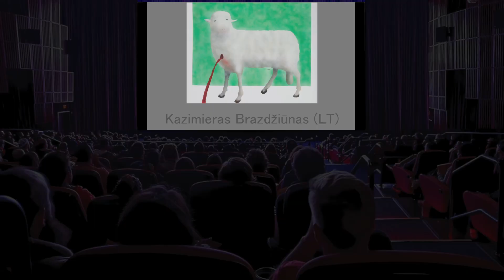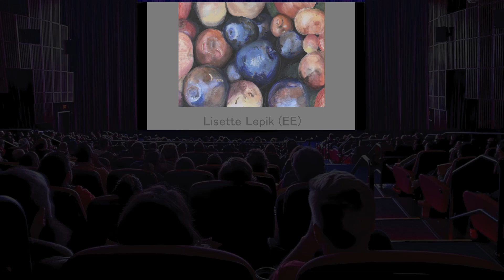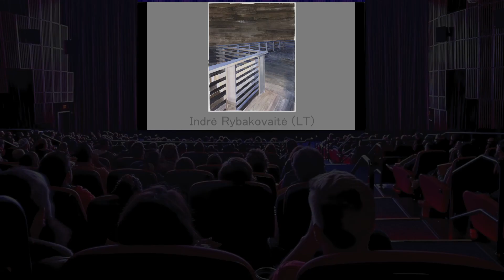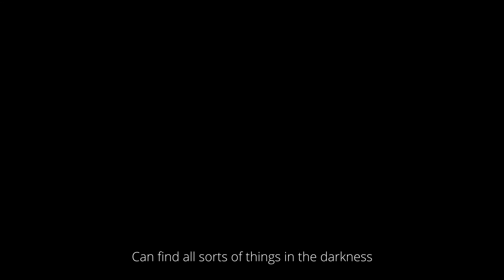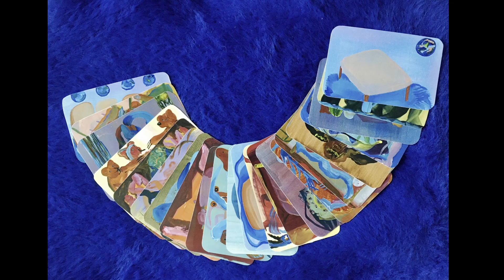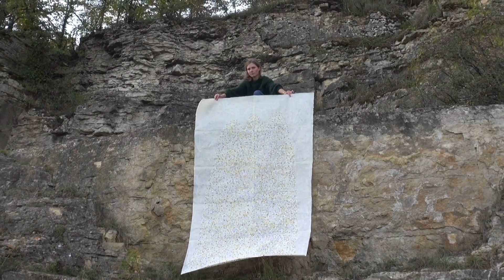Konkurso „XIII Jaunojo tapytojo prizas“ tapytojų pri(si)statymas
15 jaunųjų Baltijos šalių tapytojų, dalyvavusių konkurse „Jaunojo tapytojo prizas 2021“, dalijasi pasakojimais apie kūrybą, įsileidžia į savas studijas ir kviečia drauge apsilankyti jų mėgstamose vietose. Susipažinkite!

Visų jų kūrinius galite pamatyti gyvai MO muziejuje iki 2022 m. sausio 30 d.